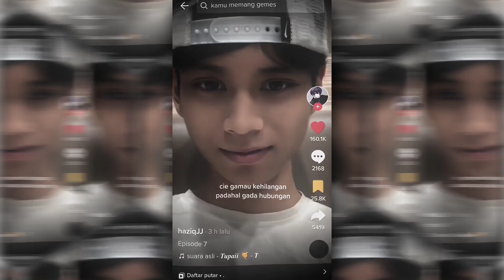PRESET ALIGHT MOTION 🎟️ CIE GAMAU KEHILANGAN PADAHAL GADA HUBUNGAN DJ JOANNA BREAKBEAT REMIX ✨🎶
Haiiii,

Inspirasi Yt Channel :
Preset By : @guszzkeceabiezz

Download Bahan Editing

Enjoy Tutorial
Terima kasih